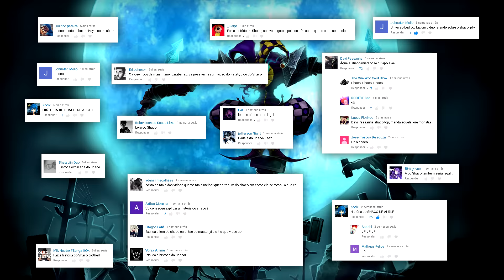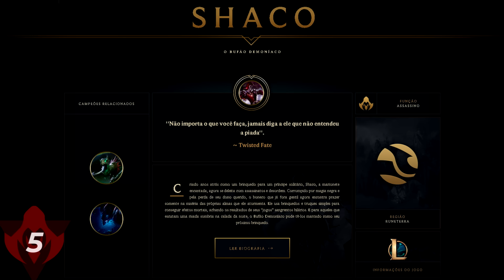33 Fatos sobre Shaco, o Bufão Demoníaco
Shaco é um demônio -ou o brinquedo dos demônios- pra aterrorizar Runeterra. Bora descobrir 33 curiosidades sobre o Bufão do capiroto.